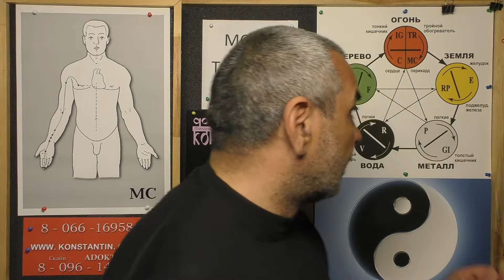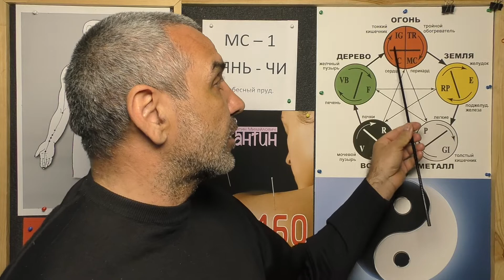Любые Расстройства Сердца.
Диагностика Меридианов в Акупунктуре в помощь при Любых Расстройствах органа Сердце. Видео-Урок Иглотерапевта Доктора Константина.